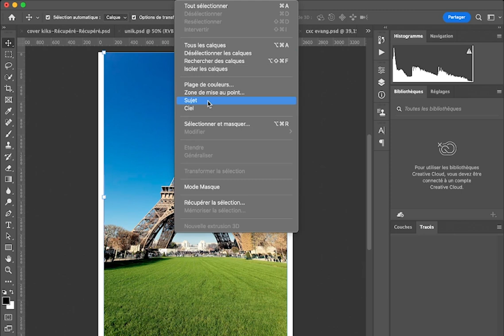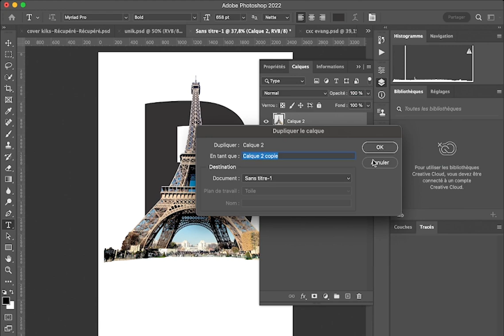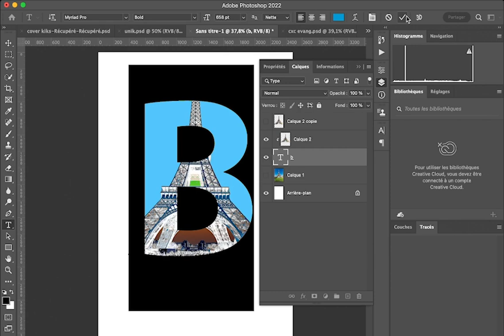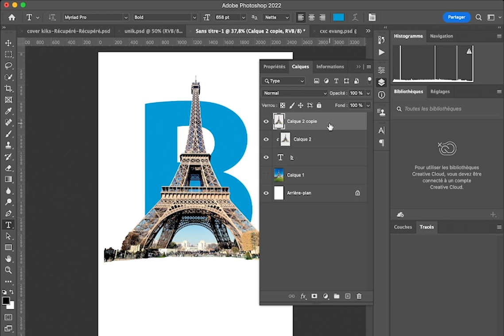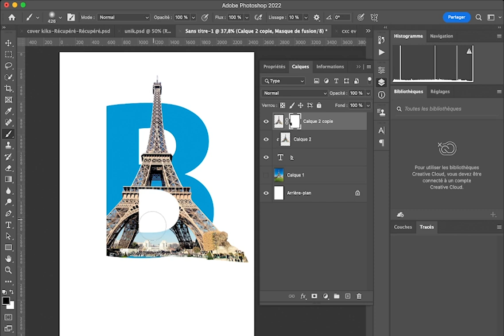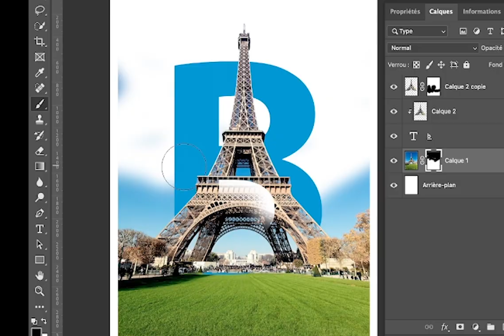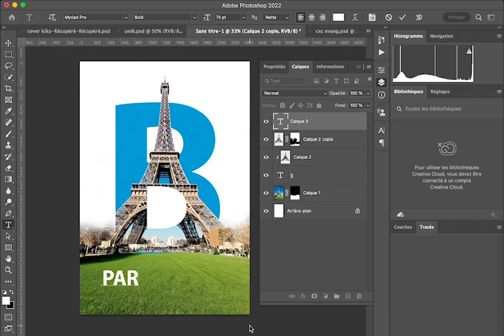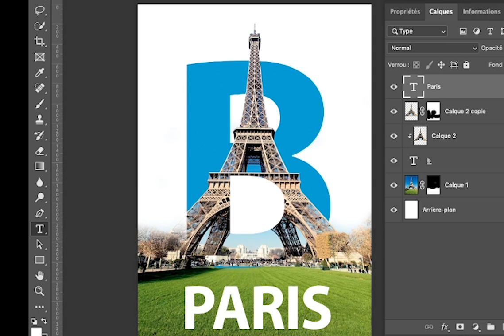Comment créer Cet effet de texte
Voici un tuto facile pour vous permettre de réaliser ceci facilement